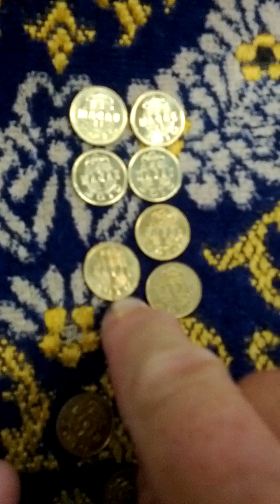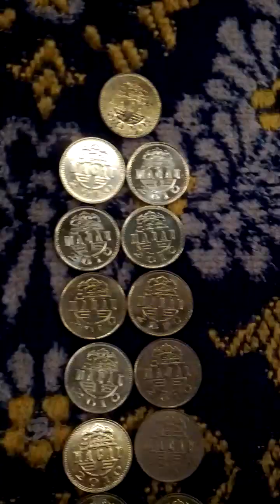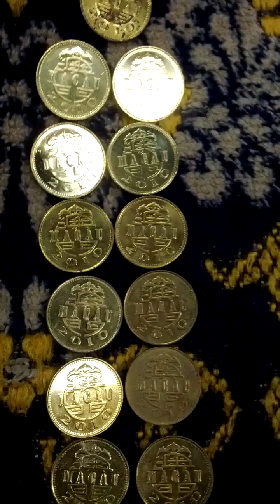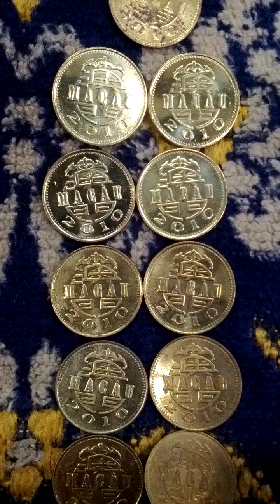Lots of Macau 10 Avos 2010(AH 1432) Coins-03. Not to getting easy!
Sat 26th Oct 2024(AH 1446 Rabi Al-Thani 23rd)...
These are lots of Macau 10 Avos 2010(AH 1432) Coins.
And this is a part of Seoul Metro No 9 All Stop Line from Seok Chon Go Bun(932) to Seok Chon(933).